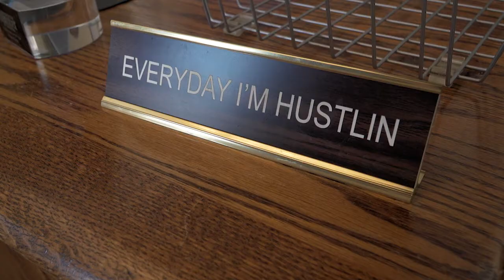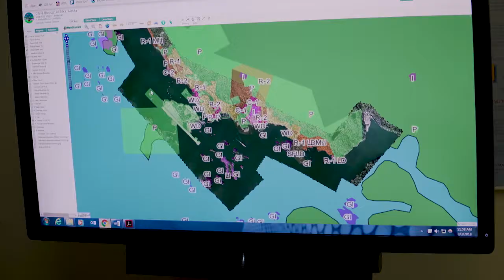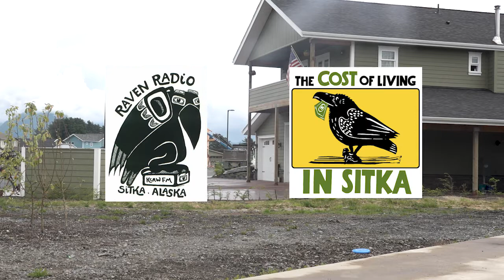Affordable Dream | Sitka, Alaska | 14 Miles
Comment question: Which housing solutions should Sitka focus on and which should it abandon?

Can you afford a home where you live? In Sitka, the math doesn't pencil out for most. One third of the population makes less than $25,000 a year. "If our median home is around $350,000, a good portion of our community cannot rent or buy a home with our income levels," says former planning director Michael Scarcelli. What to do? We at 14 Miles collaborated with Raven Radio for their series "The Cost of Living in Sitka" to dive deeply into the lack of affordable housing in Sitka and possible solutions.

14 Miles is an ongoing series of documentary shorts.  We post new episodes twice a month, on every other Thursday.  Join us as we explore and learn about different aspects of our own community here in Sitka, Alaska.